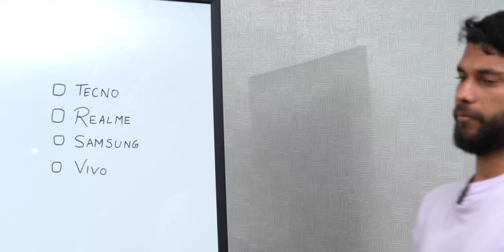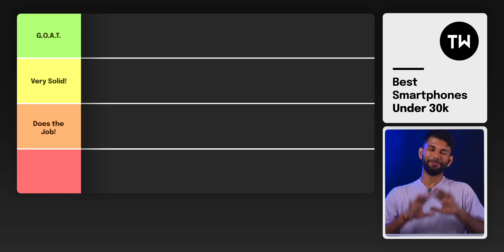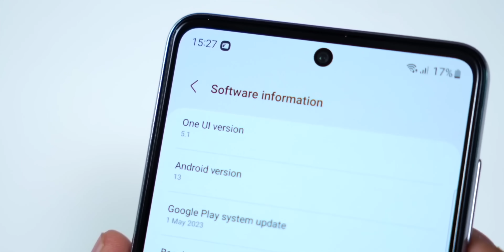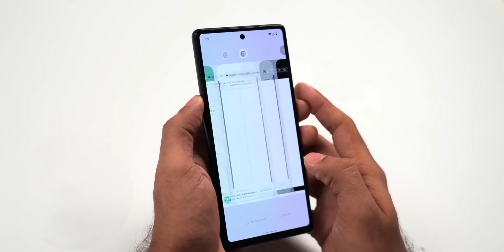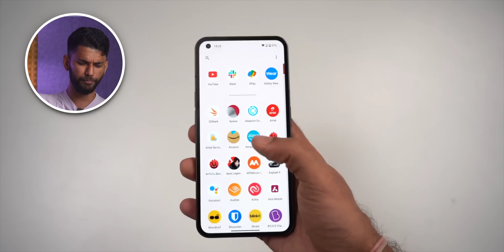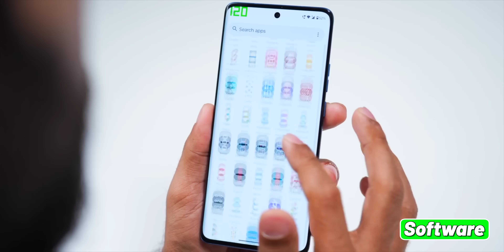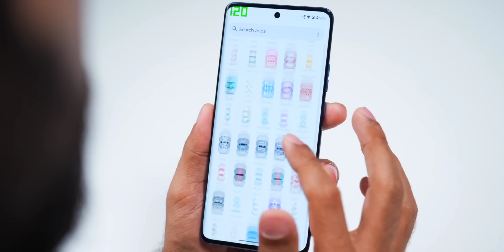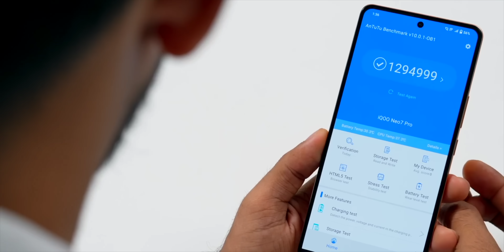Best Smartphone under 30K!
🌟 Team TechWiser 🌟